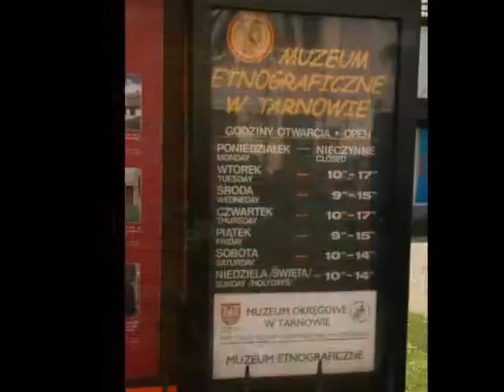Dolina Białej - Spacerem po Tarnowie 2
Spacerem po Tarnowie - Muzeum Etnograficzne